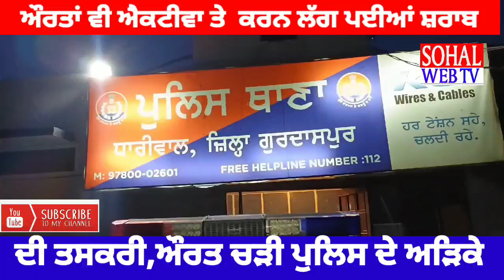ਔਰਤਾਂ ਵੀ ਐਕਟੀਵਾ ਤੇ ਕਰਨ ਲੱ*ਗ ਪਈਆਂ ਸ਼.ਰਾ.ਬ ਦੀ ਤਸਕਰੀ,ਚੜੀ ਪੁ/ਲਿ/ਸ ਦੇ ਅੜਿਕੇ ਸ਼ਰਾਬ ਸਮੇਤ